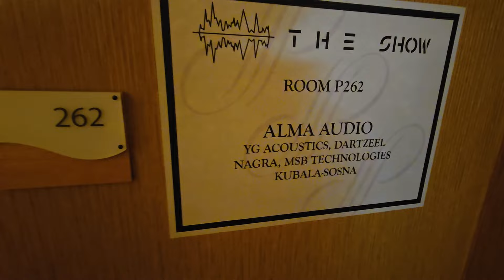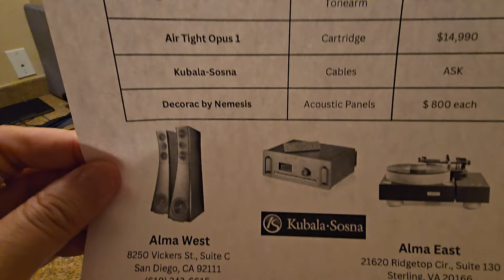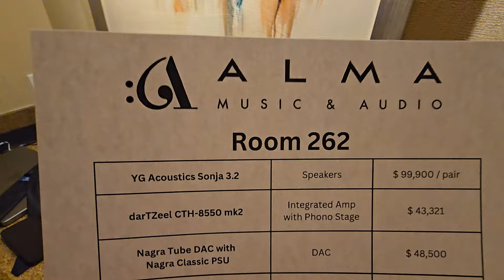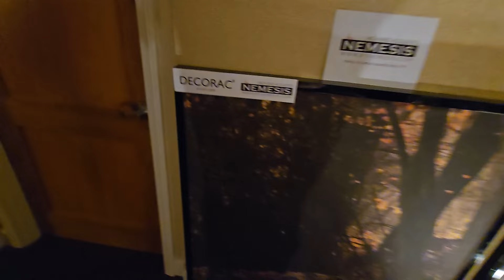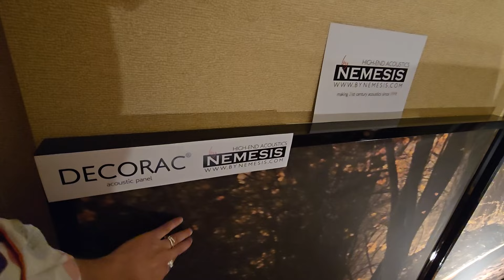👍 YG, Dartzheel, Nagra and My Next Room Treatments - The Home Entertainment Show 2024